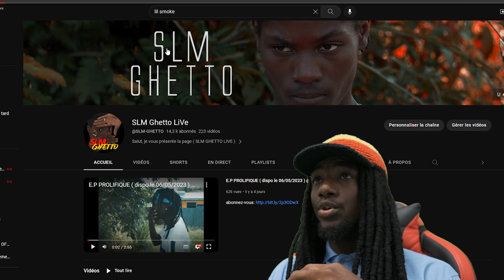LIL SMOKE - SO FREE ( on parle du clip )